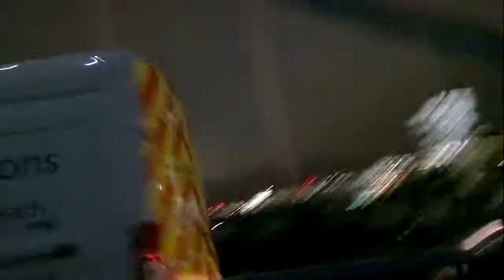London Brige,Team them success